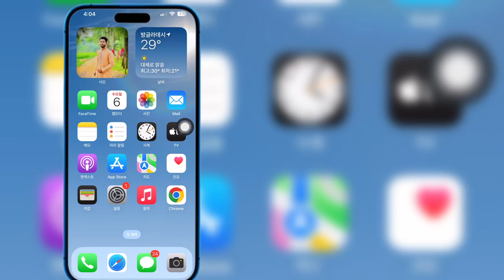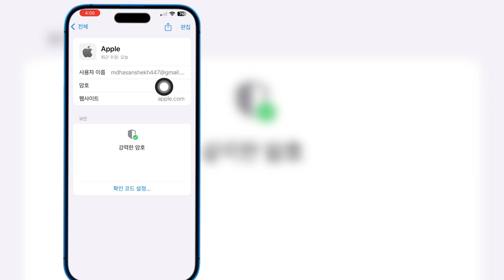iPhone에서 Apple ID 비밀번호를 보는 방법(신규) || 잊어버린 경우 Apple ID 비밀번호를 보는 방법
이 영상에서는 iPhone에서 Apple ID 비밀번호를 보는 방법(신규) || 잊어버린 경우 Apple ID 비밀번호를 보는 방법

질문이 있으시면 아래에 댓글을 남겨주세요.

관련 키워드:---

Apple ID 비밀번호를 보는 방법

Apple ID 비밀번호를 어떻게 찾을 수 있나요?

Apple 비밀번호를 어떻게 볼 수 있나요?

iPhone에서 Apple ID 비밀번호를 보는 방법

Apple ID를 어떻게 확인할 수 있나요?

iPhone에서 암호를 어떻게 찾을 수 있나요?

 Apple ID 비밀번호를 재설정하지 않고 찾는 방법

Apple ID 비밀번호를 변경하지 않고 보는 방법

전화번호 없이 Apple ID 비밀번호를 보는 방법

iPad에서 Apple ID 비밀번호를 보는 방법